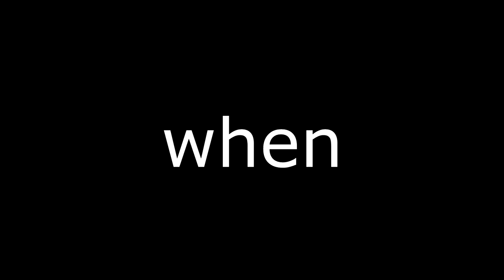F.U.N FORTNITE MONTAGE! (3 Times The Charm)